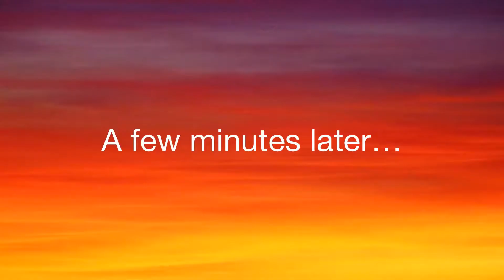Lego fall leaves fail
Since it’s fall,I decided to play with some leaves!(If you noticed the driver lived…DON’T THINK HE’S DEAD!!!)